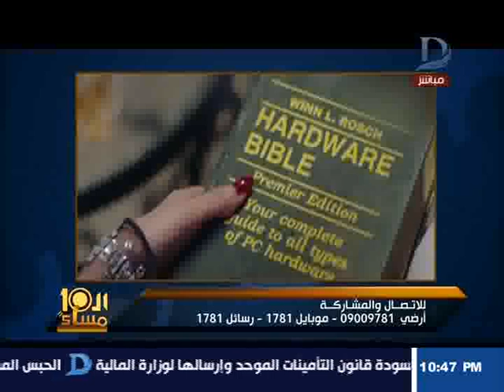العاشرة مساء| ساق غادة عبد الرازق يثيرالفتنة الطائفية فى مسلسل أرض جو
11843 أفقى

►Subscrip Now◄

►Follow us ◄